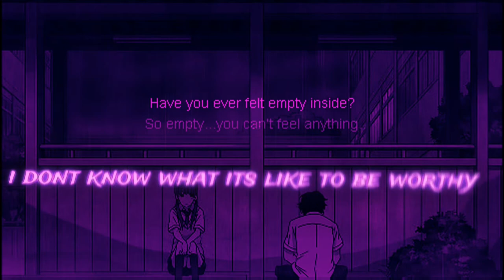James Colt - Unworthy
{}4K{}Lyrics{}sadmusic{}

~its like im just not there fully now~

{}lyrics{}
 no way ill ever know now
its okay I don't need to know now
I think every single song I write is garbage
nearly every time that I record it
and I just wanna feel important and special
but I don't think I'm worthy of that
no I don't think im worthy of anything
I don't think im worthy of that
not sure I don't know now
and I don't talk until im spoken to
and you're not getting what you're hoping to
I've been lost I've been broken too
you're not the only one you're not the only one who feels

{}Tags{}DarkesT Cry Music,James Colt,Unworthy,sad,unwanted,sad music